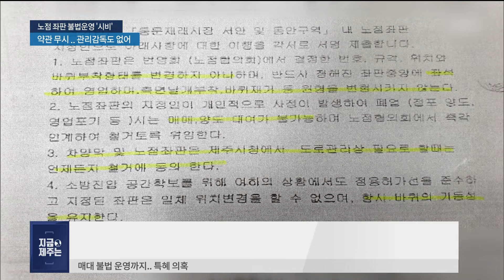[19년 9월 19일] 지금 제주는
여행, 문화정보, 제주의 실시간 모습, 날씨를 '지금 제주는'으로
쉽게 알아보세요!

장소: 원더먼트제주
주소 : 제주 제주시 조천읍 신북로 163
비고: 밀크티가 맛있는 조천읍 카페